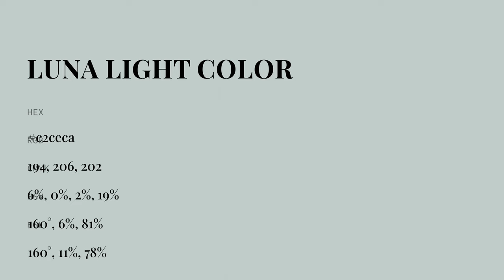Luna Light color c2ceca hex color - Green color - Warm color c2ceca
What color is Luna Light ? c2ceca hex color - Green color - Warm color c2ceca

Hex c2ceca Color Code is also known as Luna Light color.

Hex c2ceca Color code in RGB color code model is created after adding 76.08% red color, 80.78% green color and 79.22% blue color.
Hex c2ceca Color code in CMYK color (process color) code model is generated after subtraction of 5% cyan, 0% magenta, 1% yellow and 19% black.